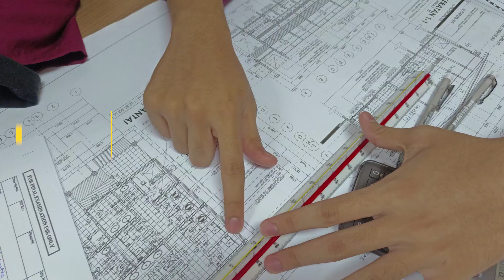VIDEO CORPORATE BM 2023